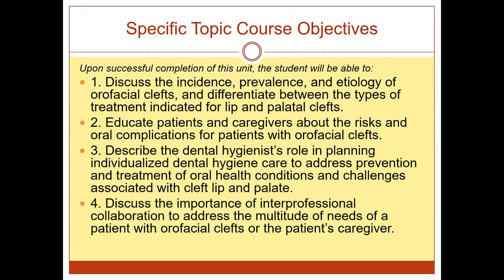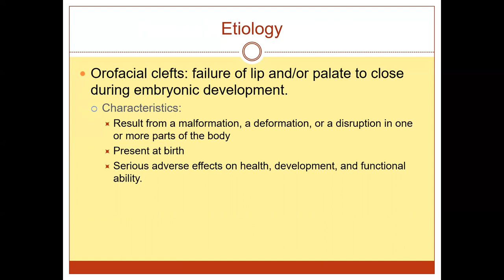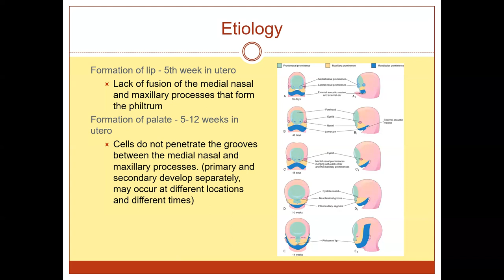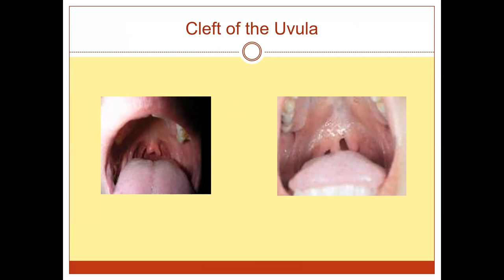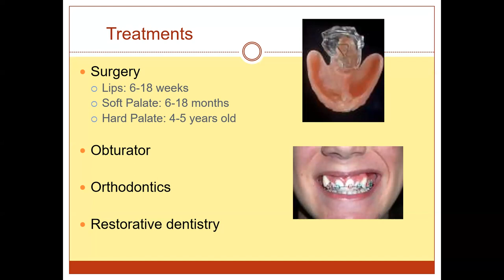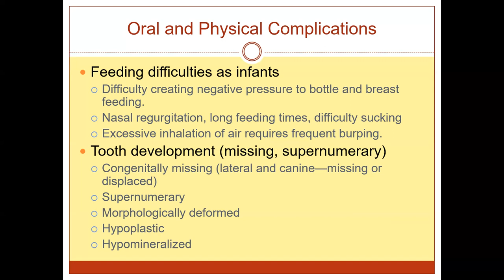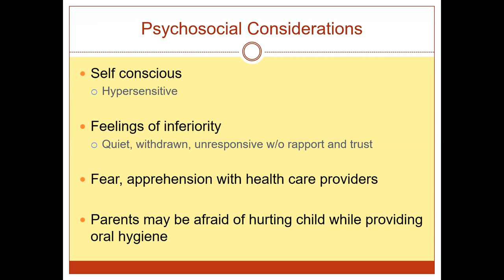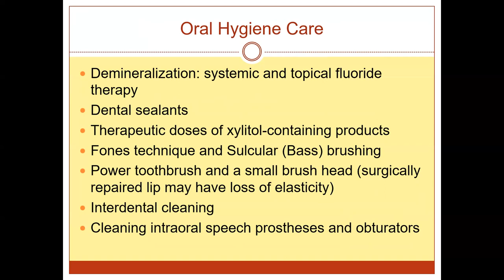Orofacial Clefts Lecture